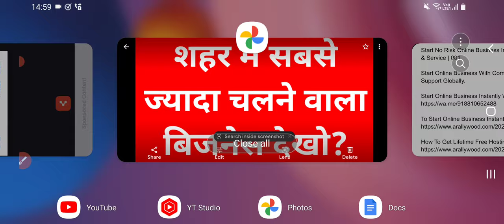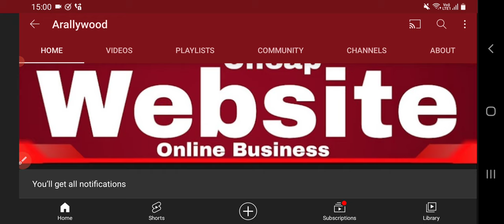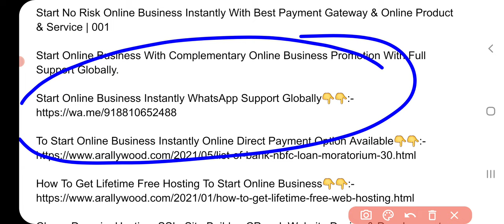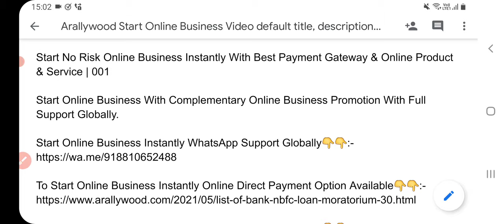Start No Risk Online Business Instantly With Best Payment Gateway & Online Product & Service | 002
Start Online Business With Complementary Online Business Promotion With Full Support Globally.

To Start Online Business Instantly Online Direct Payment Option Available👇👇:-

How To Get Lifetime Free Hosting To Start Online Business👇👇:-

Cheap Domain, Hosting, SSL, Site Builder, CPanel, Website Design & Development Online Premium Ad Post Online To Start Online Business👇👇:-

Register Domain Name To Create Website or Blog To Start Online Business To Make Money Online👇:-

Start Online Business Instantly Video Topic Covered:-

Free Domain To Create Website To Start Online Business.
Free Domain To Create Blog To Start Online Business.
Cheap Domain To Create Website To Start Online Business.
Cheap Domain To Create Blog To Start Online Business.
Free Hosting To Create Website To Start Online Business.
Free Hosting To Create Blog To Start Online Business.
Free SSL To Create Website To Start Online Business.
Free SSL To Create Blog To Start Online Business.
Create Free Website With Free Hosting To Start Online Business.
Create Free Website On Blogger To Start Online Business.
Free Blogger Hosting To Create Blog To Start Online Business.
Free Site Builder With Hosting To Start Online Business.
Free Website Builder With Cheap Domain To Start Online Business.